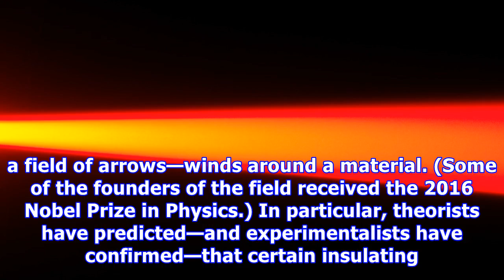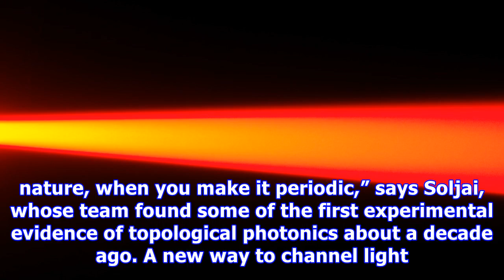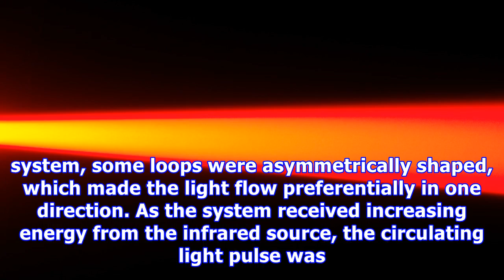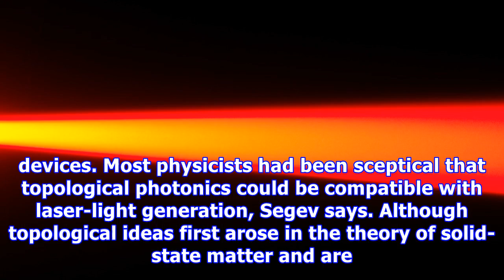Physicists harness twisted mathematics to make powerful laser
Researchers have exploited the twisty nature of topological physics to produce a high-quality beam of laser light—a step that could lead to the first practical application of this burgeoning field. A team of physicists describes its device, and the theory behind the technology, in two studies published on February 1 in Science. The demonstration “brings topological photonics substantially closer to real applications”, says Marin Soljai, a physicist at the Massachusetts Institute of Technology in...